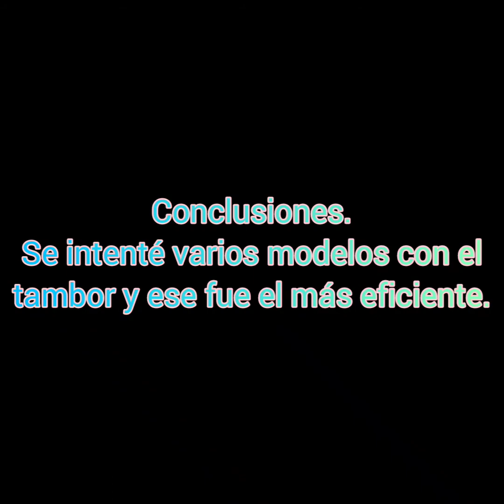Máquina de algodón casero